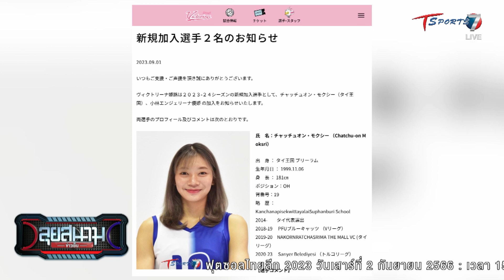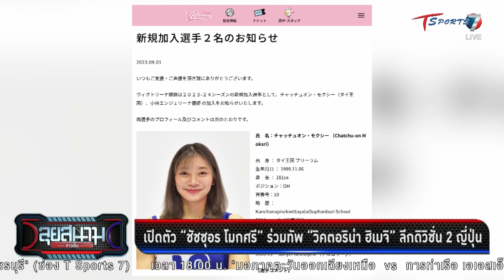“ชัชชุอร” ร่วม “วิคตอริน่า ฮิเมจิ” ลีกดิวิชั่น 2 ญี่ปุ่น | ลุยสนามข่าวเย็น | 1 ก.ย. 66 | T Sports 7